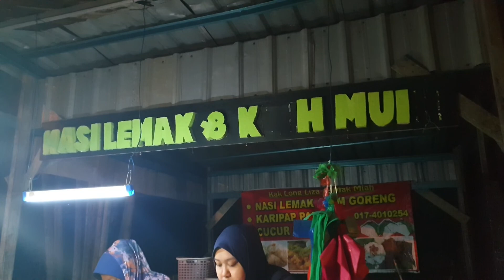Nasi Lemak Warung Kak Liza dan Mak Miah 15 September 2022